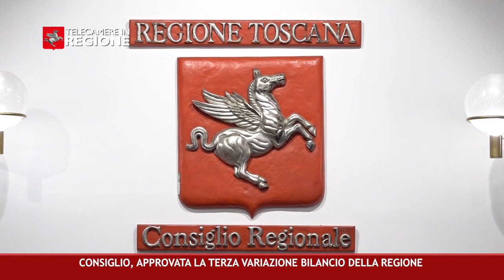CANALE 50 P 43 24 11 2023